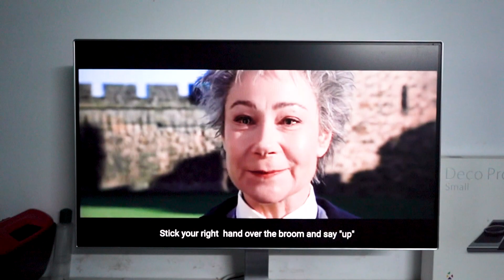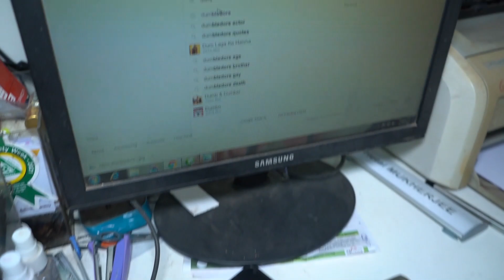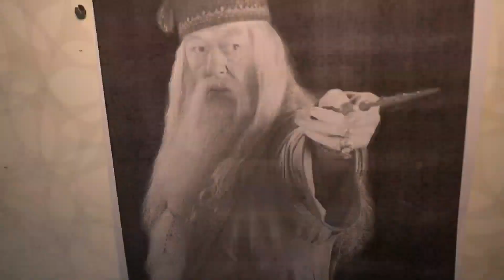ABHI POTTER आणि दुष्ट मामा l जेव्हा तुम्ही पहिल्यांदा पॉटर पाहता l Marathi Comedy short film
प्रत्येकाच्या मनात जादू विषयी एक वेगळंच आकर्षण असतं आणि आपण कितीही मोठे झालो तरी ते कायम राहणार आहे. लहानपणी पाहिलेल्या जादूच्या कार्यक्रम / मूव्ही मध्ये हॅरी पॉटर नक्कीच सगळ्यांमध्ये अव्वल ठरतो.😍 आणि lockdwon मध्ये परत एकदा सीरिज पाहत होतो तर माझा भाचा अभिविर याला obvisioly तो प्रचंड आवडला. आणि मग त्याला पण जादूच येड लागलं 😄 आता त्याला जादू शिकवायच्या नादात आम्ही काय काय करामती केल्या या short फिल्म मध्ये दाखवल्या आहेत 😜... नक्की बघा आणि हॅरी पॉटर ची सीरिज तुमच्या घरातल्या छोट्या मंडळींना पण दाखवा 🤓🪄

1. Harry potter theme song Piano Version
     Excellent Indian Version by Mahesh Raghvan.